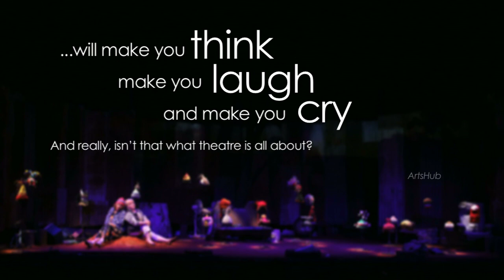Head Full of Love - what they're saying about it...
Head Full of Love
7 July - 11 August 2012
Cremorne Theatre, QPAC

The Annual Alice Springs Beanie Festival is fast approaching and Tilly Napuljari is running out of time to finish her new creation in time to enter it for judging. Nessa Tavistock, a Sydneysider, has run away to the red centre to escape her own problems back in the big smoke.

Head Full of Love is the story of these two remarkable women and the unlikely but inspiring friendship which forms between them. It invites you to look differently at the possibilities of the humble beanie: a much-loved everyday item, and an extension of our selves and the everyday lives we wear.